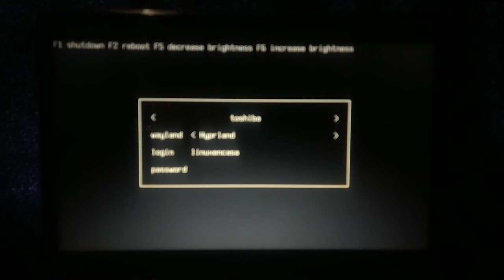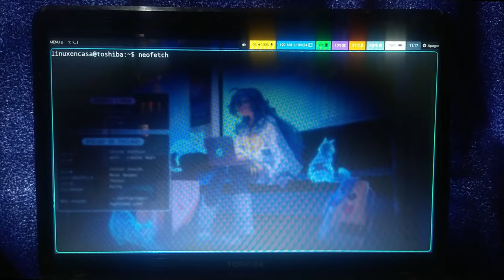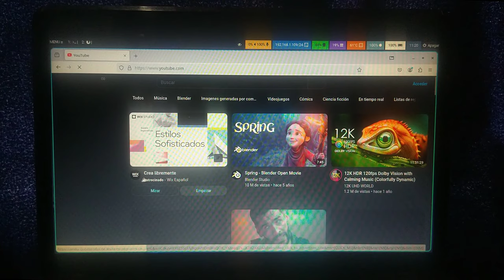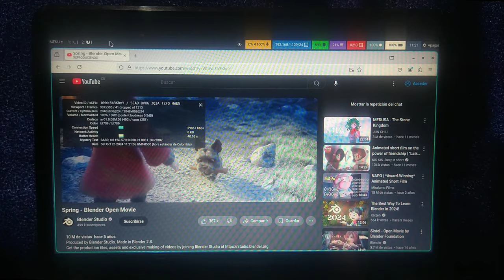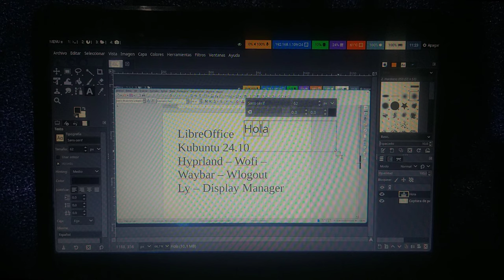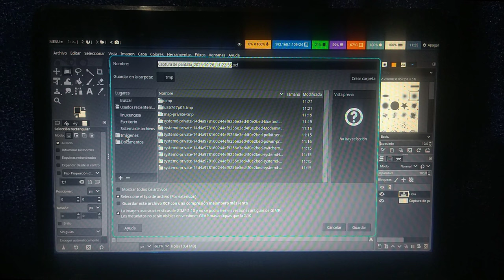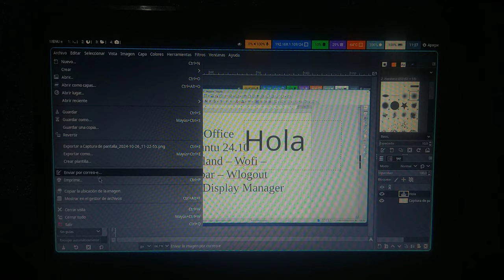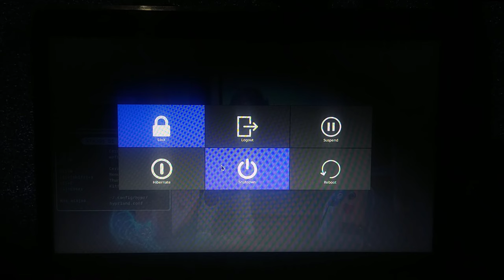Hyprland, cada vez mejor! - Ahora con EWW, Waybar, Wofi, Azote y Ly como Display Manager.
También incluye un script de instalación que lo probé en Ubuntu y Kubuntu 24.10; falta ajustar algunos detalles al script.
Falta la instalación del Display Manager Ly que proximamente la mostraré con la compilación e instalación desde código fuente.